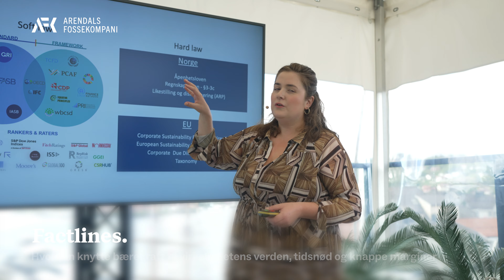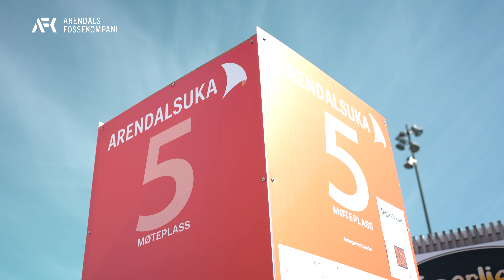Arendalsuka 2024 with Arendals Fossekompani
Final Recap on Arendalsuka⛵

For yet another year, we have had the pleasure of watching Arendal transform into a democratic meeting place for everyone who is engaged in the society we are living in.

Arendals Fossekompani ASA is grateful to everyone who helped organize this important national event. We would also like to share an extended thank you to our portfolio companies: ENRX Group, Volue, Factlines, Veyt, and Utel for helping organize and take part in the engaging discussions on our rooftop terrace throughout the week.